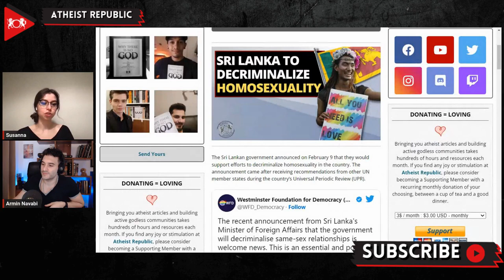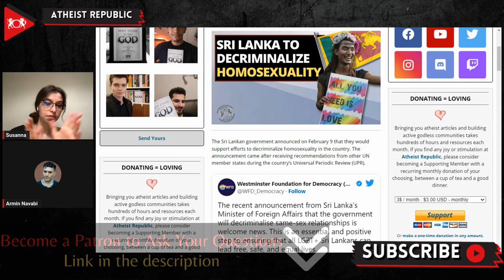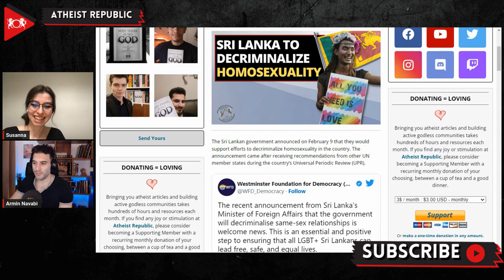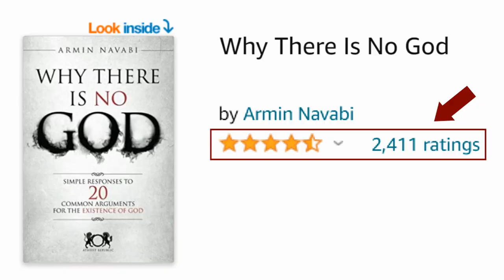Sri Lanka To Decriminalize Homosexuality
On February 9th, the Sri Lankan government announced that it would support efforts to decriminalize homosexuality in the country! The announcement came after receiving recommendations from other United Nations member states during the country’s Universal Periodic Review (UPR). Sri Lanka received seven recommendations from the United States, the United Kingdom, Canada, and Norway during the Universal Periodic Review regarding LGBTQIA+ rights. These recommendations include decriminalizing homosexuality, which is currently punishable by up to 10 years in prison in Sri Lanka’s current penal code. Foreign Affairs Minister Ali Sabry said, “The government will support its position of decriminalizing same-sex relationships. We are, however, not legalizing same-sex marriages. But, we would decriminalize it.” The country’s Deputy Solicitor General, Nerin Pulle, also pledged to amend Sri Lanka’s colonial-era penal code.